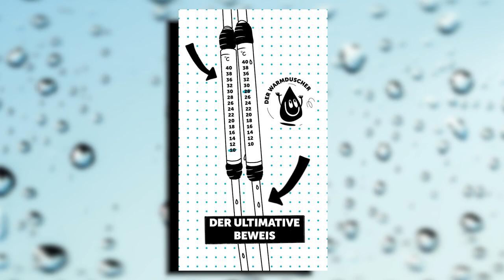Der ultimative Beweis - Anspringzeit nur wenige Sekunden || Der Warmduscher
Für eine schnelle Anzeige der Temperaturdifferenz haben wir neue Durchfluss-Thermometer entwickelt. Das Messingrohr hat eine gute Wärmeleitung und dadurch eine relativ schnelle Ansprechzeit. Man kann deutlich sehen, dass die Temperaturdifferenz schon nach wenigen Sekunden bei mehreren Grad Celsius liegt.

Das Set gibt's in kürze bei uns im Shop optional zum Warmduscher. Mit einer dazugehörigen Tabelle könnt Ihr, solange Ihr den Durchfluss von eurem Duschkopf kennt, die Energieersparnis ablesen.

Bis bald!